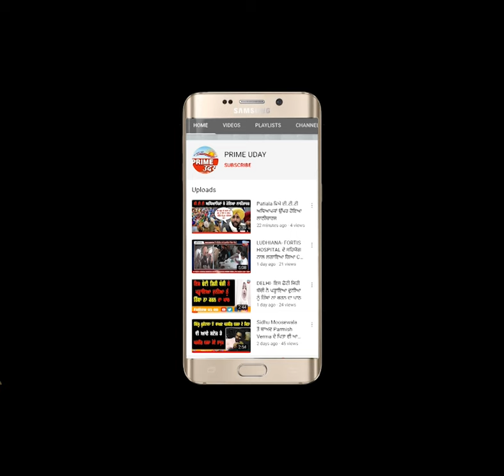ਸਾਬਕਾ ਮੰਤਰੀ ਆਸ਼ੂ ਮਾਮਲੇ ਵਿਚ ਪੱਤਰਕਾਰ ਤੇ ਕਾਂਗਰਸੀ ਬੁਲਾਰੇ ਦੇ ਫਸੇ ਸਿੰਙ !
ਸਵਾਲਾਂ ਦੇ ਜੁਆਬ ਦਿੰਦੇ ਦਿੰਦੇ ਬੁਲਾਰੇ ਹਰਪ੍ਰੀਤ ਹੋ ਗਏ ਤੱਤੇ !